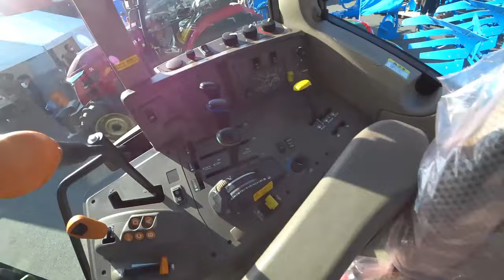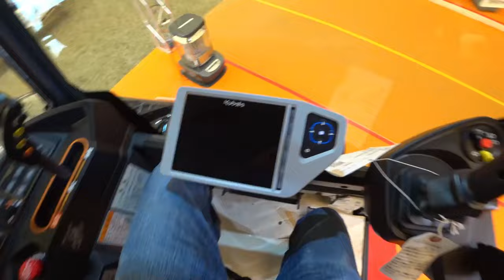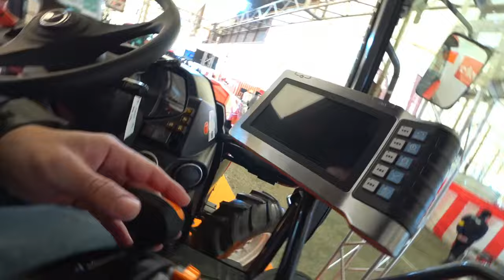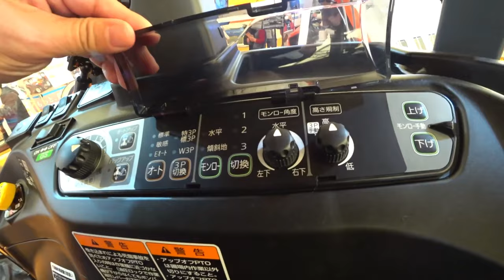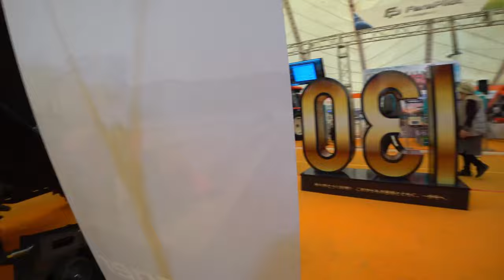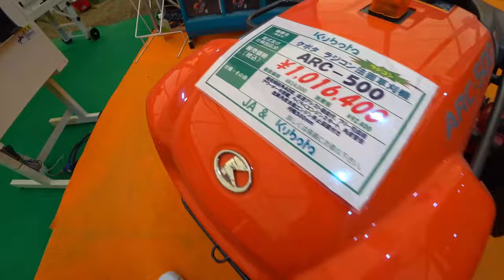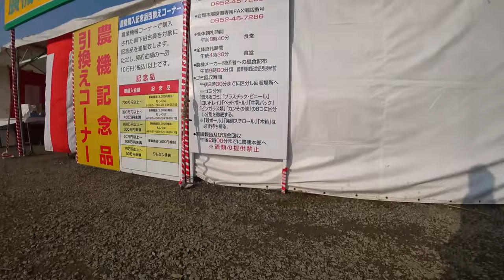【会社員実家農業手伝う】【特集】農機具スペシャル 中古田植え機コーナーでヤバい田植え機を発見【農機具】【稲刈り】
4Kで見たい方はタイトルを検索してくださいね。
【特集】農機具スペシャル　中古田植え機コーナーでヤバい田植え機を発見【農機具】【稲刈り】

1中古田植え機コーナーでヤバい田植え機を発見、見た目では

2ジョンディアトラクターとヤンマートラクターの展示会でストーンクラッシャーを発見した。

3クボタブースで見つけたコンバインはデカイDR6130キャビン内は

4展示会最後の風景を中古トラクターのアタッチメントでもどうですか？